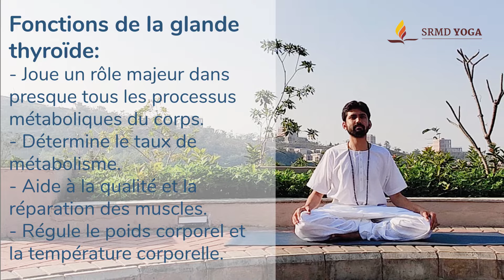Yoga pour la thyroïde | SRMD Yoga | SRMD French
Souffrez-vous de la thyroïde? Les changements de style de vie sont un élément essentiel pour aborder les problèmes de santé tels que la thyroïde. Cette vidéo démontrera des asanas efficaces bénéfiques pour la thyroïde ou qui peuvent être pratiquées pour éviter les problèmes de thyroïde. En renforçant le cou et en se concentrant sur la stimulation de la gorge où se trouve la glande, l'asana est un excellent moyen de travailler sur les problèmes de thyroïde. Rejoignez-nous aujourd'hui!

Atmarpit Apurvaji est un instructeur de yoga certifié par l'Association Indienne de Yoga. Il pratique le yoga depuis de nombreuses années sous la direction d'un disciple de longue date de Shri B.K.S. Iyengar. Apurvaji prend aussi des séances de yoga à Dharampur Ashram. Il a également fait le cours de certification Brain Gym 101.

pour des cours de yoga quotidiens en ligne en direct avec des professeurs du monde entier. Yoga Hour est conçu pour tous les niveaux de pratiquants avec une attention personnelle accordée à chaque participant. Restez en forme et en bonne santé dans le confort de votre maison, motivé par des instructeurs expérimentés et ajoutez une dose de discipline pour vous maintenir sur la bonne voie!
Découvrez ce qui se passe d'autre chez SRMD Yoga!

Proposant la voie de Bhagwan Mahavira, le porteur de flambeau de la mission de Shrimad Rajchandraji, Pujya Gurudevshri Rakeshji est un visionnaire spirituel et un mystique des temps modernes. Il illumine des milliers de vies dans divers pays à travers des discours éclairants et un éventail de retraites de méditation. Sa bienveillance divine a élevé une multitude de vies défavorisées grâce à l'augmentation intérieure et au développement sociétal.

Plus de Discours, chansons de dévotion, Méditations disponibles sur le site de la Mission

Le processus:
1. Enregistrez notre numéro dans vos contacts téléphoniques
2. WhatsApp nous votre nom et ville.